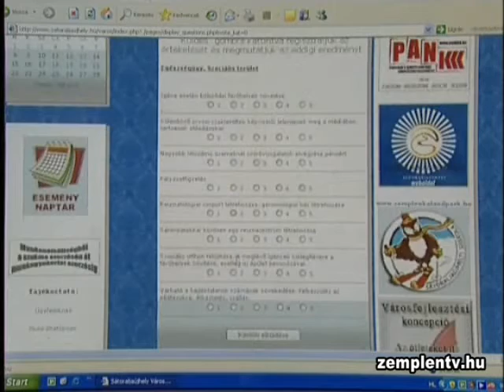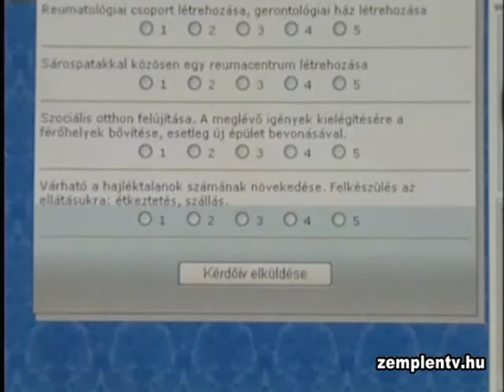Sátoraljaújhely honlapján lehet értékelni az önkormányzat városfejlesztési koncepcióját